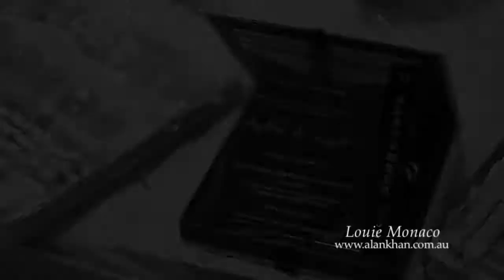Andrew & Linda Cinematic Movie Trailer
Alan Khan Photography & Video
93 Culloden Road,
Marsfield Sydney
NSW 2122